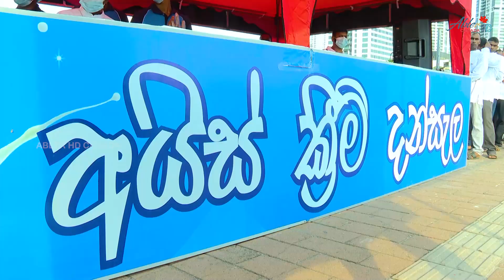ஜனாதிபதி அலுவலகத்தின் ஏற்பாட்டில் ஐஸ் கிரீம் தன்சல் | Abler HD Canada